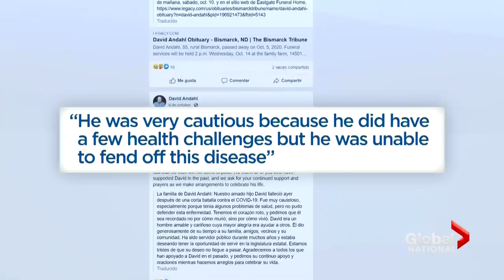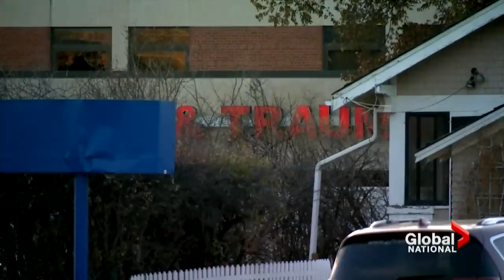US election: North Dakota Republican elected after dying of COVID-19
A man who died of COVID-19 has been elected to North Dakota’s House of Representatives.

According to official results, David Andahl, 55, was elected to be one of two state representatives in District 8 in North Dakota, along with fellow Republican Dave Nehring.

Unfortunately, Andahl died in October after contracting the novel coronavirus. Heather Yourex-West explains.